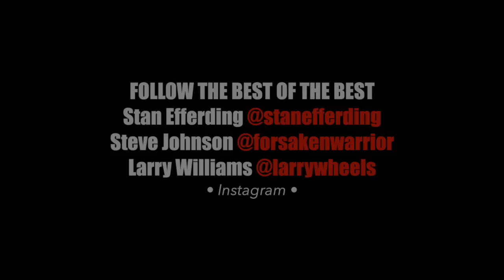IRON ADDICTS DEADLIFT BATTLE ll Stan Efferding Larry Wheels Steve Johnson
Stan Efferding, Steve Johnson, and Larry Wheels Battle it out with Deadlifts at CT Fletcher's Iron Addicts gym in Las Vegas during Olympia Weekend. All athletes put on an elite performance. Both Steve and Larry finished with a 765lb pull. Larry attempted a second, but failed. Steve went for an 800lb deadlift and missed the lock-out by a half inch! Who is the winner? You decide!

License and rights of ownership goes to Justin Parker and Team Roc Fitness, Inc. Any violation of Team Roc Fitness, Inc. or Justin Parker's rights and ownership policy, may subject the offender to criminal prosecution and civil damages, monetary charges as well as disciplinary action up to and including discharge, where appropriate.